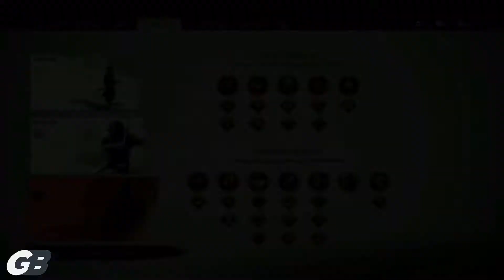(53) Ghost of Tsushima (Japan VA) Gameplay No Commentary - Tsushima Avengers...?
Exploring the world of Tsushima Island with Jin Sakai.
Normal Difficulty
Japan VA
No Commentary

Laptop Specification:
Asus FX553VD
Action! Recorder (1080p 30 fps)